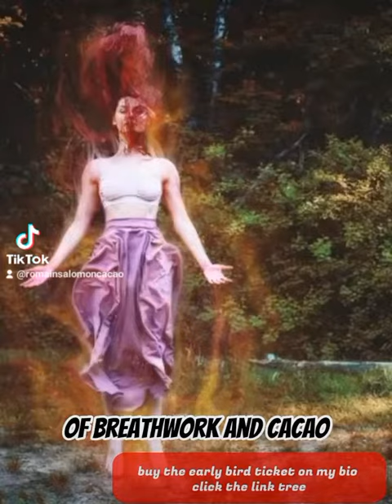combination beetwen cacao and breathwork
The combination of breathwork and cacao ceremony can create a powerful and transformative experience, enhancing the benefits of each practice. Here's how they work together:

Amplified presence and relaxation: Cacao ceremony is known for its heart-opening properties, promoting a sense of relaxation, connection, and openness. When combined with breathwork, which involves conscious and deep breathing techniques, it amplifies the state of presence and relaxation. The deep breathwork helps to release tension and stress from the body, allowing for a deeper and more embodied experience of the cacao ceremony.

Heightened sensory experience: Cacao has been used ceremonially for centuries due to its ability to enhance sensory perception and increase sensitivity. When combined with breathwork, it can intensify the sensory experience, making you more attuned to your body, emotions, and surroundings. The breathwork techniques can enhance the awareness of the subtle energetic shifts and sensations that arise during the cacao ceremony.

Emotional release and healing: Both breathwork and cacao ceremony have the potential to facilitate emotional release and healing. Breathwork can help to access and release deeply held emotions, while cacao supports the gentle opening and processing of emotions. The combination of these practices can create a safe and supportive container for emotional exploration, allowing for the release of emotional blockages and the healing of past traumas.

Heightened spiritual connection: Breathwork and cacao ceremony can deepen your connection to your inner self and the spiritual realms. Breathwork can induce altered states of consciousness, expanding your awareness and facilitating spiritual experiences. Cacao, as a sacred plant medicine, can support the opening of the heart and connection to higher states of consciousness. Together, they create a synergistic effect, allowing for a deeper spiritual connection and exploration.

Enhanced clarity and insight: Breathwork can clear the mind, quieting the internal chatter and facilitating a state of clarity and focus. Cacao, with its gentle psychoactive properties, can enhance mental clarity, intuition, and insight. The combination of breathwork and cacao ceremony can help to quiet the mind, allowing for greater access to inner wisdom, guidance, and intuitive insights.

By combining breathwork and cacao ceremony, you can create a profound and multi-dimensional experience that integrates the physical, emotional, and spiritual aspects of your being. It provides a space for deep healing, self-exploration, and personal transformation, allowing you to connect more fully with yourself and the present moment.